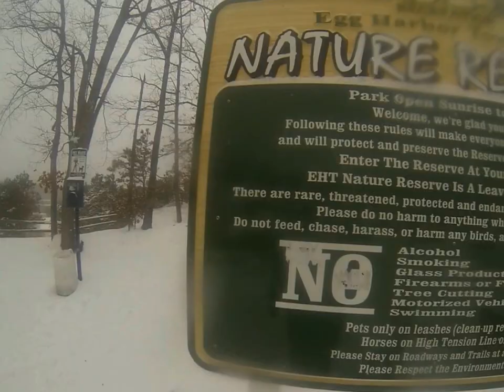Winter Storm Helena Givith and Takith Away: EHT Nature Reserve, NJ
Live from Bob's Gravel Pit: When 8 inches of snow blesses South Jersey you don't let that go to waste.

RIP Jr's new glasses... gone but not forgotten.

Song: "Chumbawamba- I Get Knocked Down"